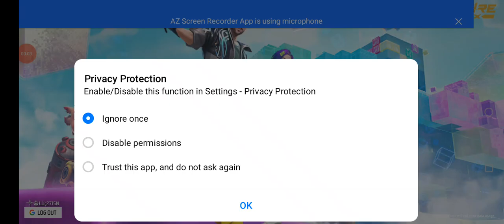July 21, 2023